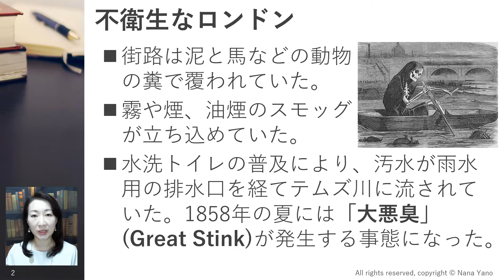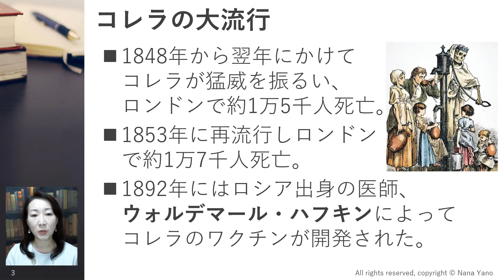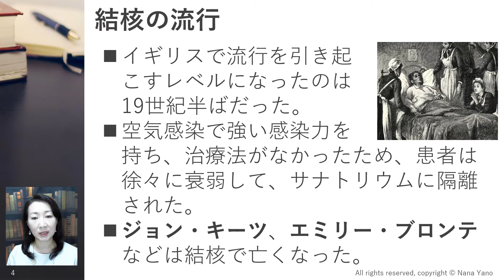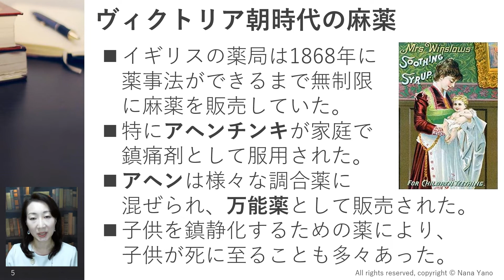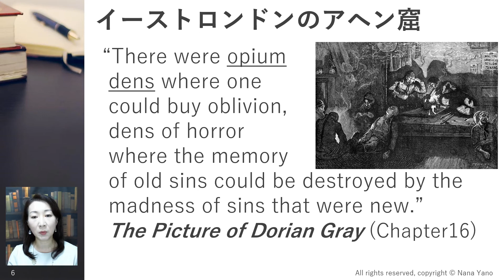ヴィクトリア朝時代の病 英国文学講座 第32回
ヴィクトリア朝時代のロンドンでは貧困、疫病、犯罪が深刻化していました。当時のロンドンは不衛生な環境から疫病が流行し、医者は病気の治療と流行の抑制に苦戦しました。今回はヴィクトリア朝時代の病を中心に解説します。